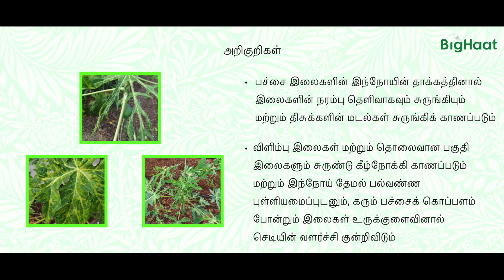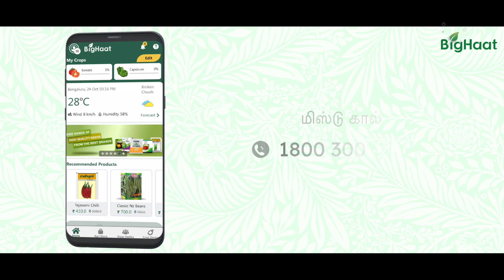பப்பாளி வளைப்புள்ளி நோய் மேலாண்மை செய்வது எப்படி?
பப்பாளி வளைப்புள்ளி நோய் மேலாண்மை பற்றி எங்களது வேளாண் வல்லுநரின் சிறப்புக் குறிப்புகள். இந்த வீடியோவில் பப்பாளி இலைப்புள்ளி நோய், அதன் அறிகுறிகள், மேலாண்மை போன்றவற்றைப் பற்றி எளிமையாக உங்களுக்காக விளக்கப்பட்டுள்ளது.